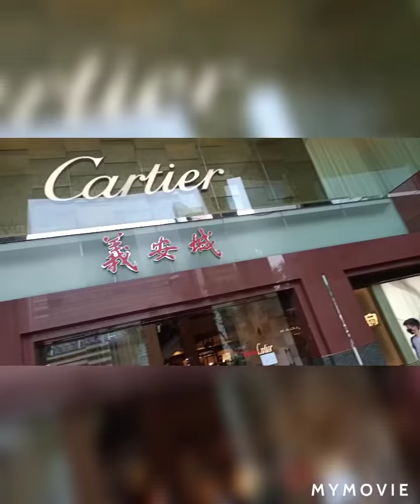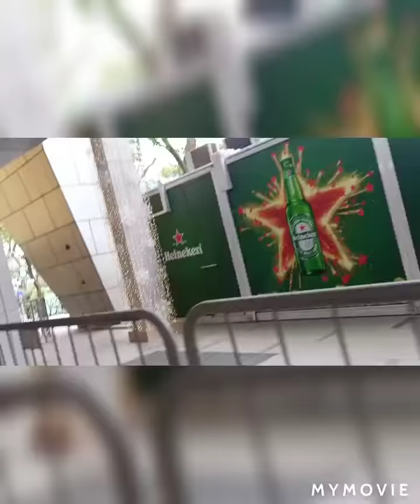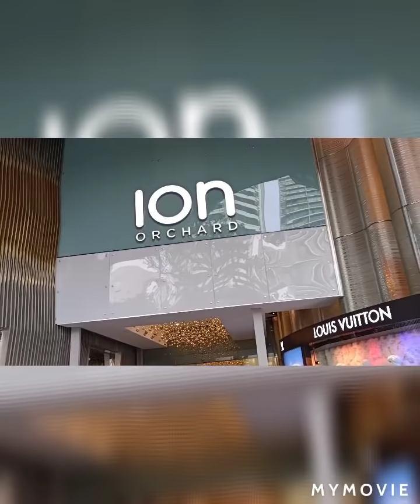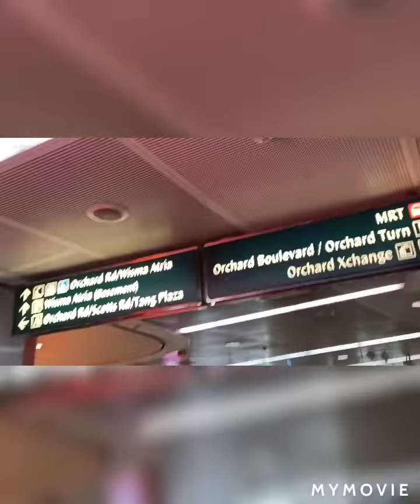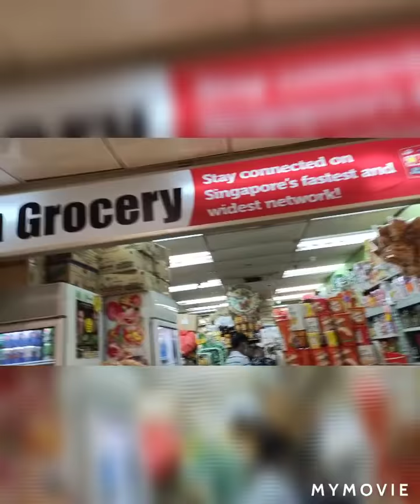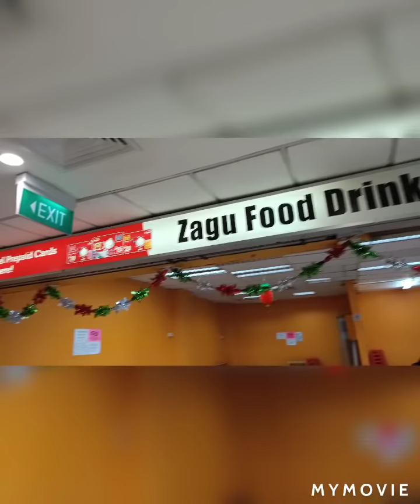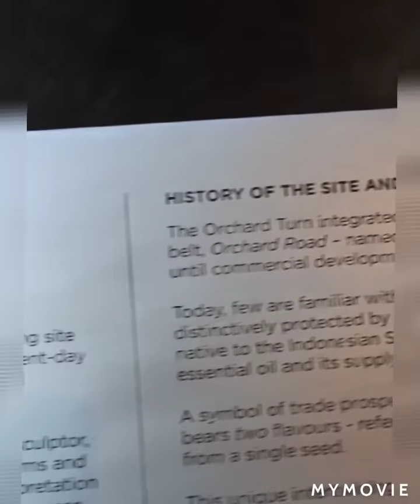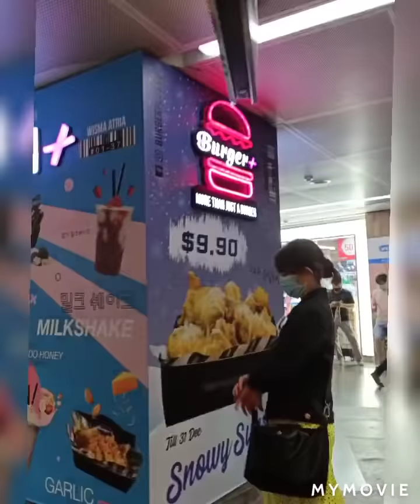Nice place to visit in Singapore/Ion,paragon, Takasimaya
singapore orchard,ion, scoots road, LUKY PLAZA, paragon,walking around and enjoy the day of 24 December,a day of Christmas 🎄🎄